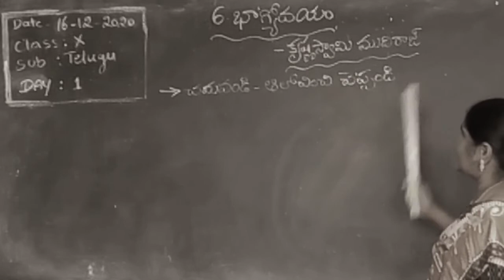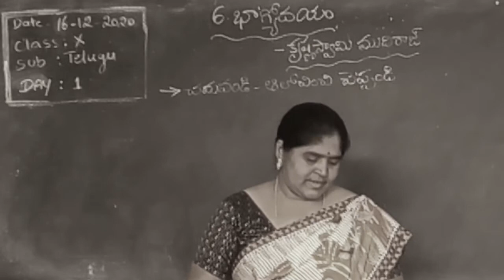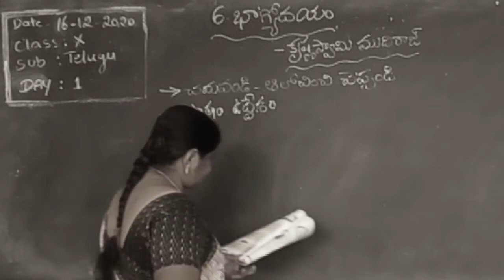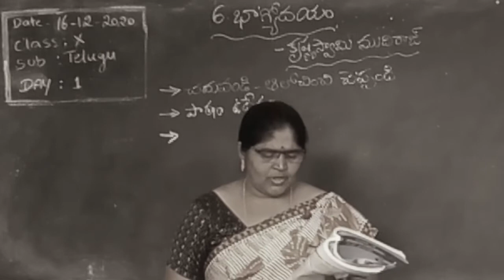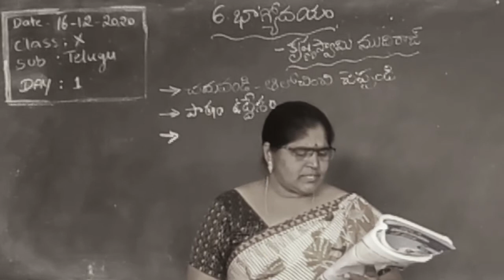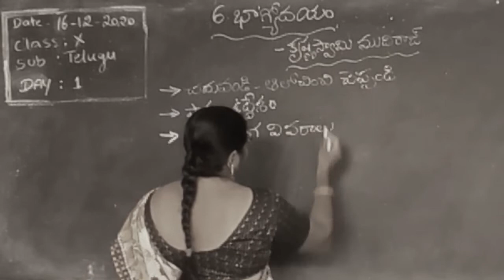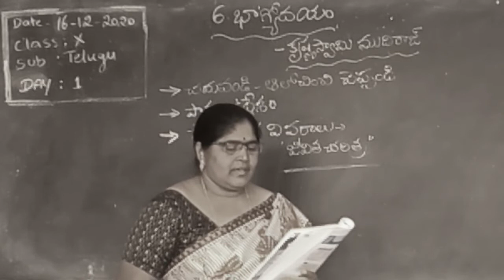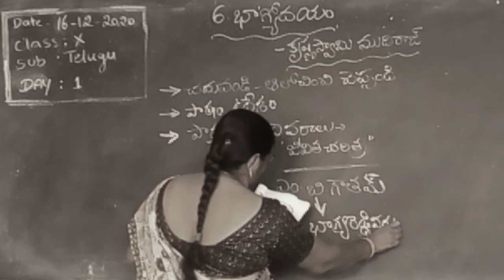10th Class E/M , Sub : Telugu , Lesson : 6 , Topic : Bhagyaodayam , Day - 1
10th Class E/M , Sub : Telugu , Lesson : 6 , Topic : Bhagyaodayam , Day - 1